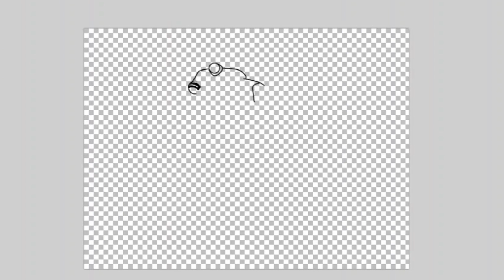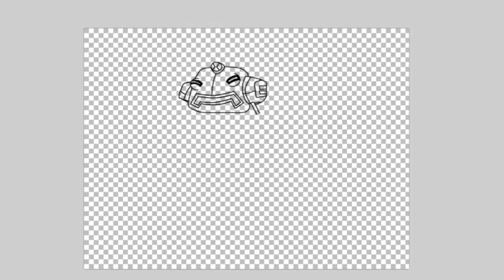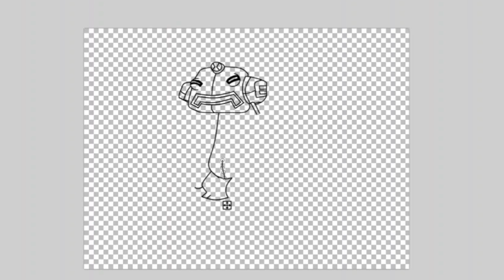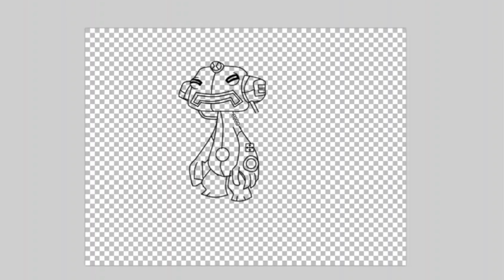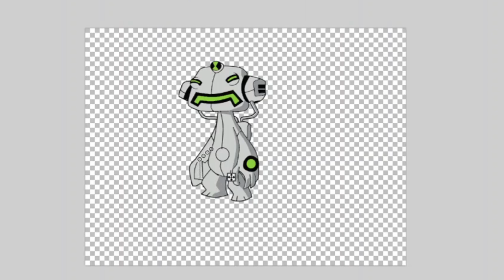Drawing Echo Echo (Sonorosian) from Ben 10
Drawing Echo Echo cuz I want to and why not?